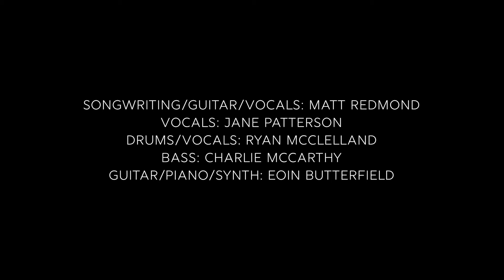KÎND - Philosopher's Wish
CREDITS
Matt Redmond - Songwriting, Guitar, Vocals
Jane Patterson - Vocals
Ryan McClelland - Drums, Vocals
Charlie McCarthy - Bass
Eoin Butterfield - Guitar, Piano, Synthesizer

LYRICS
Sleep away the past my friend
If you can wait the darkness ends
And everyone will soon be sent away
The sea will turn a fire red
You'll wish away your last breath
And everyone will soon be on their way

The futile path is rarely tread
Even though the stones have bled
Their knowledge into every single stream
We're quick to say that we're not fed
Every page been turned not read
Content to drift away within our dreams

Within our dreams
Within our dreams
Within our dreams yeah

Stand where you are
See the wind sweep
All of the stars
Out from your feet
But what if we're to blame
What if it was never known
What if we're the same
The same as we were long ago
Where did we go wrong
Will life carry on
You have one more day